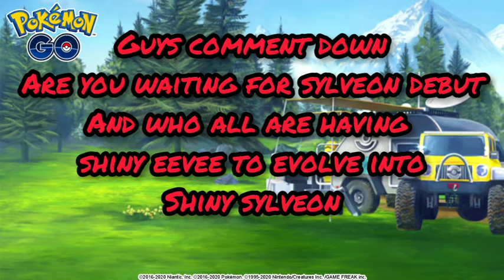SYLVEON MAKING ITS DEBUT IN POKEMON GO AND LUMINOUS EVENT Y PART 2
Guys Subscribe My Channel If You Like The Videos And Hit The Like Button And Comment down Which video You need next in Among Us and In Pokemon Go And Join My Discord Server To Play Race,Hide and Seek,Normal In Among Us And Raids,PvP In Pokemon Go